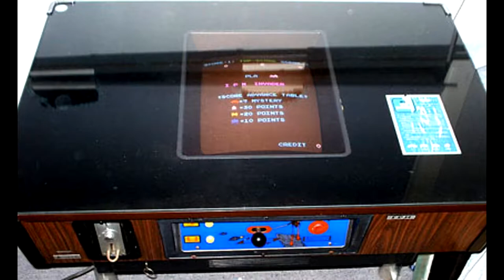Moon Patrol: The Iconic Arcade Game of 1982 | Video Games Over Time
Join ballerscuba in this episode of Video Games Over Time as he explores the backstory and gameplay of Moon Patrol, the classic arcade game released in 1982. Learn about the history of Irem, the game's developer, and witness the exciting side-scrolling action of Moon Patrol. Follow along as ballerscuba attempts to conquer all the stages and reach the ultimate goal. Don't miss this nostalgic gaming journey!